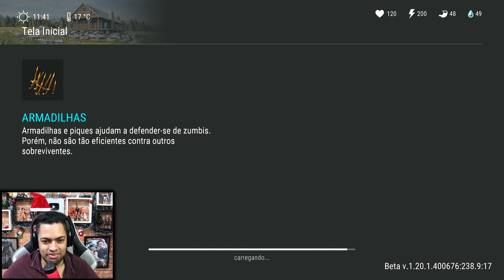FUI OBRIGADO A FAZER ISSO - LAST DAY DO ZERO 6 #144